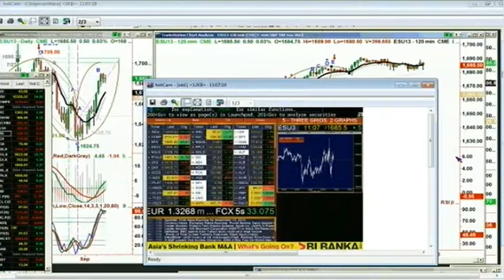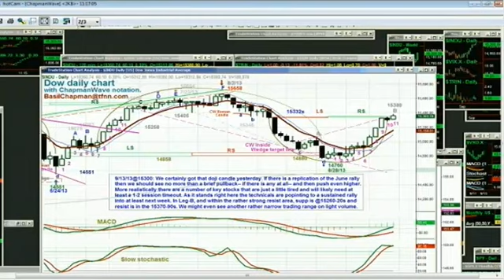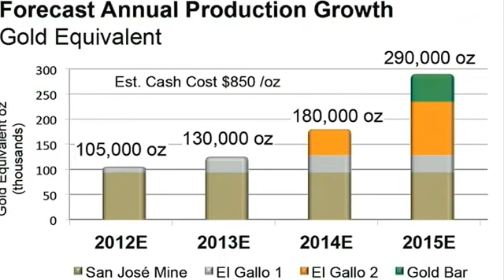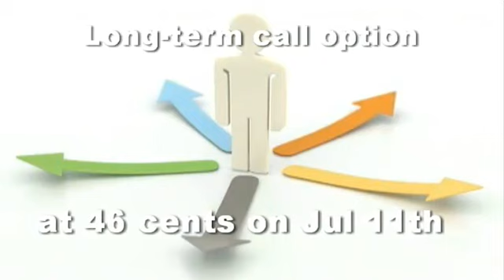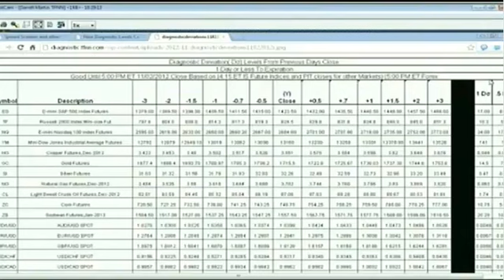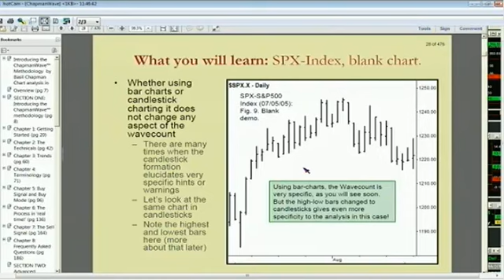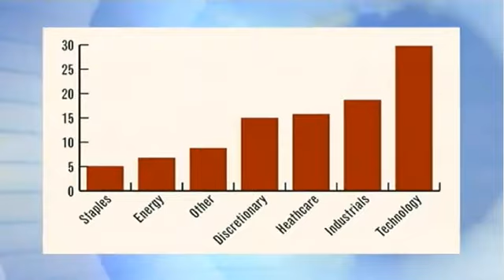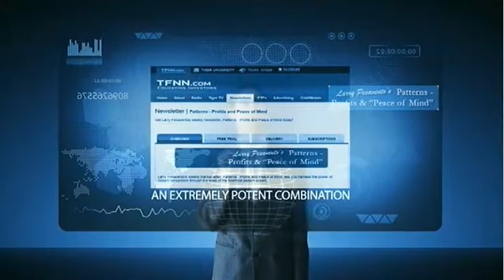Sep 13th Money Masters with host Basil Chapman on TFNN 2013